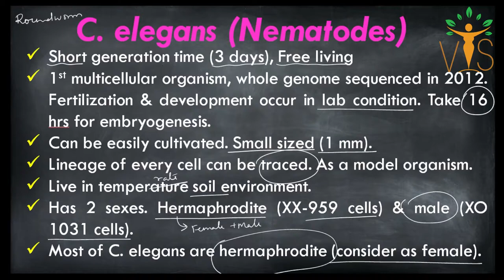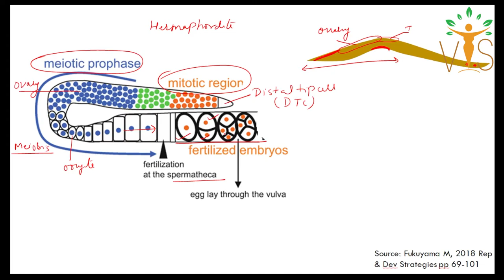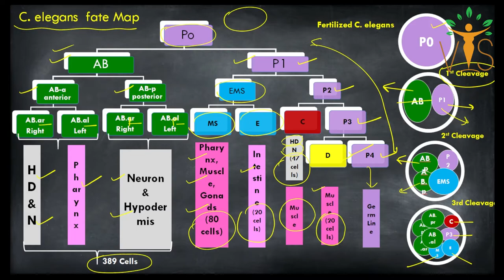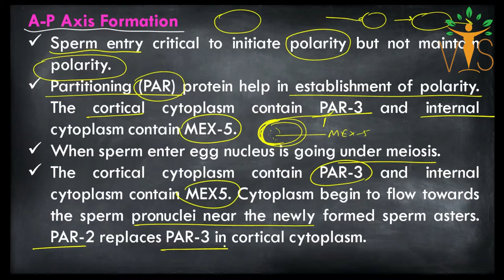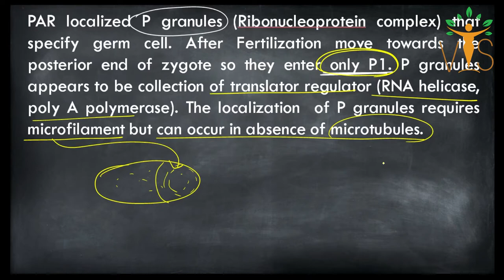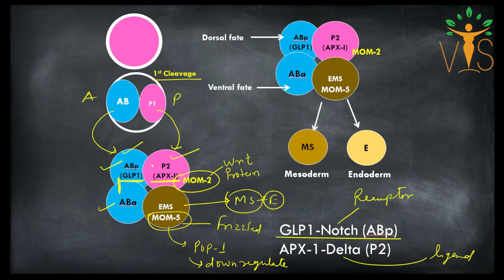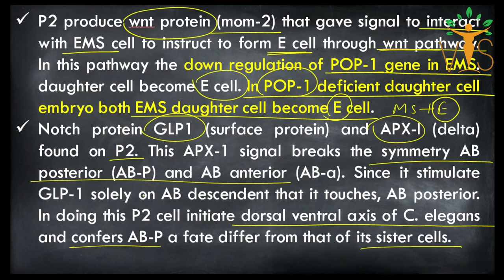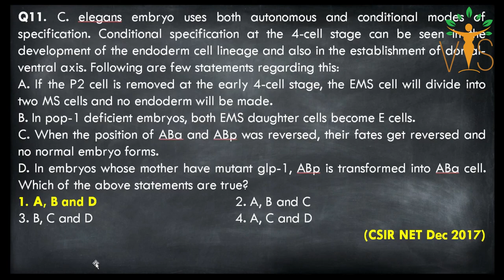C. elegans | Anterior-Posterior | Dorsal -Ventral | Caenorhabditis elegans | CSIR PYQs | CSIR-NET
C. elegans | Anterior-Posterior Development | Dorsal -Ventral Development Caenorhabditis elegans | Par Protein | P Granules | CSIR PYQs | CSIR-NET
Welcome Learners ✨!!
Vigyan Sarovar  is an initiative by VitaeGen Biotech.
 ⏳Timestamps:
▬▬▬▬📚Our Publications📚▬▬▬▬
 📖 BIOCHEMISTRY- CONCEPT AND ILLUSTRATIONS
🚩QUESTION BANKS FOR CUET PG/M.Sc. ENTRANCE 👇
📕 QUESTION BANK OF ZOOLOGY
📘 QUESTION BANK OF BIOCHEMISTRY
Unit 2: Cellular Organization
Unit 3: Fundamental Processes
Unit 4: Cell Communication and Cell Signaling
Unit 5: Developmental Biology
Unit 6: System Physiology – Plant
Unit 7: System Physiology – Animal
Unit 8: Inheritance Biology
Unit 9: Diversity of Life Forms
Unit 10: Ecological Principles
Unit 11: Evolution and Behavior
Unit 12: Applied Biology
Unit 13: Methods in Biology
Acknowledgement
CUET PG